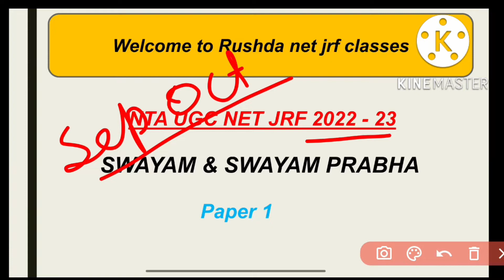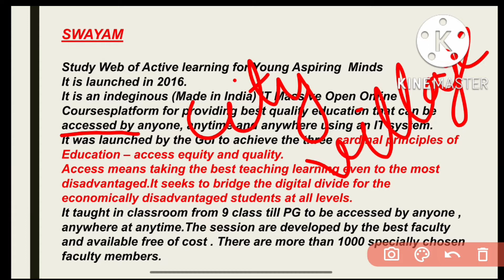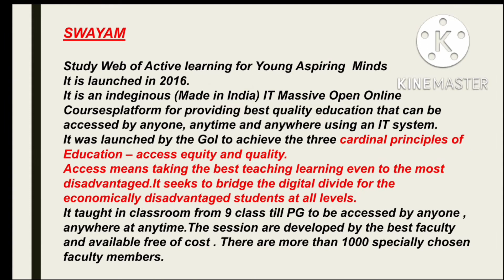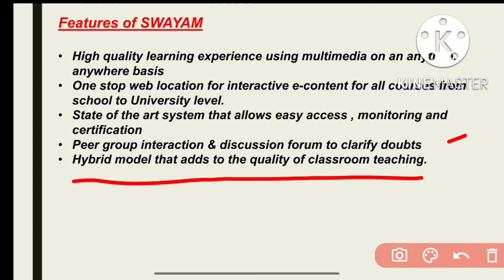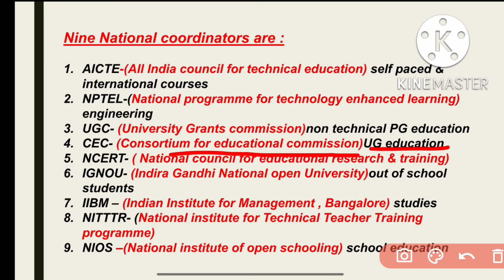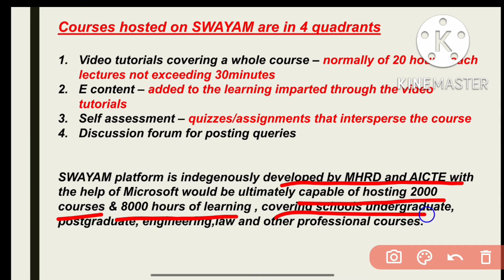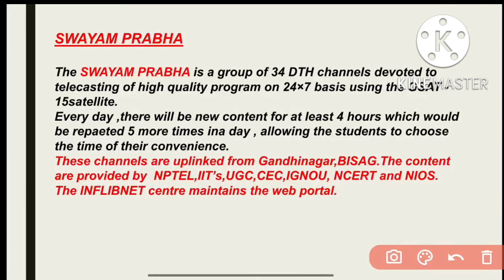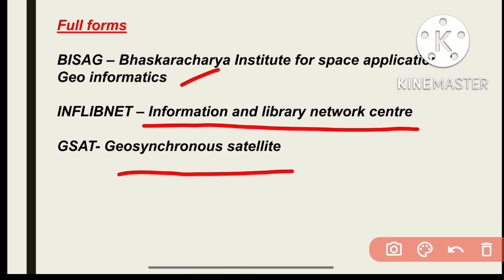SWAYAM, SWAYAM PRABHA|Teaching aptitude|Ugc net paper 1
Last minute revision economics ugc net

Exam analysis shift 1 & 2| 29 September ugc net paper 1